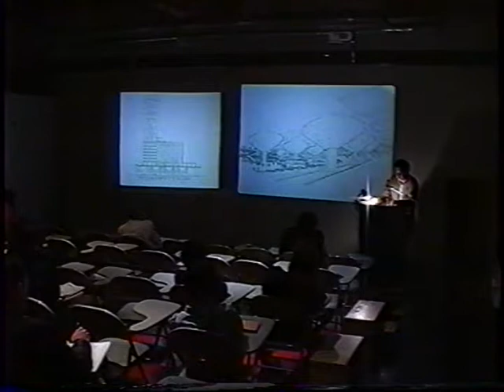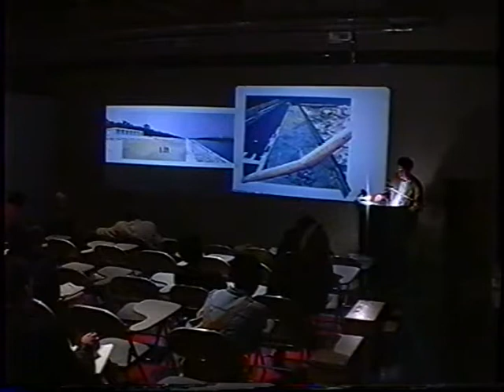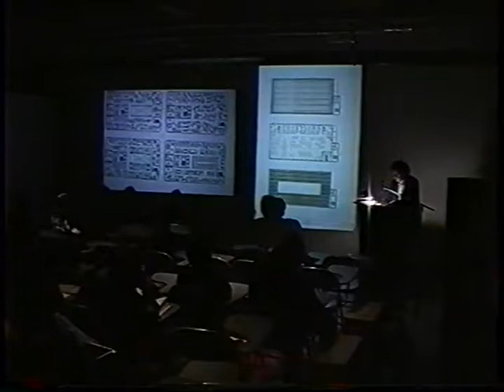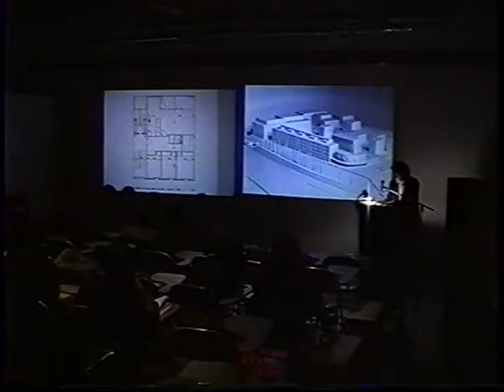Iñaki Ábalos & Juan Herreros (April 1, 1996)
Iñaki Ábalos and Juan Herreros discuss their ideas and work. First Ábalos describes their sources and philosophy. Then Herreros reviews several of their built projects, stressing the effort to realize their ideas. They conclude by responding to questions from the audience.